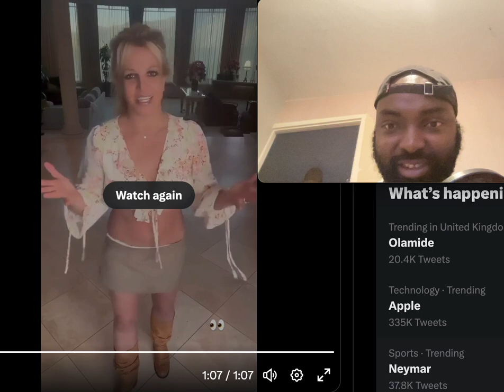Britney Spears speaks on the Victor Wembanyama situation